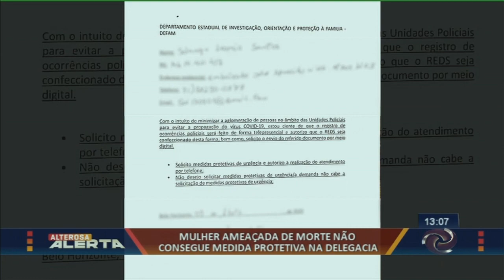Mulher ameaçada de morte não consegue medida protetiva da delegacia